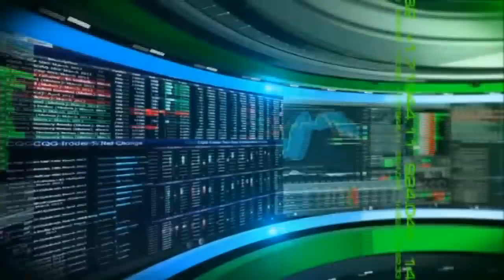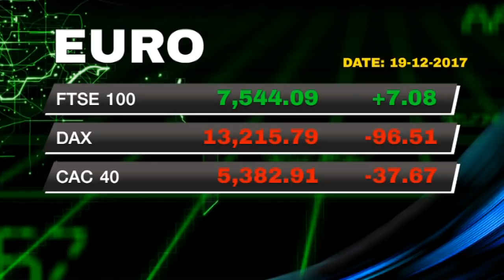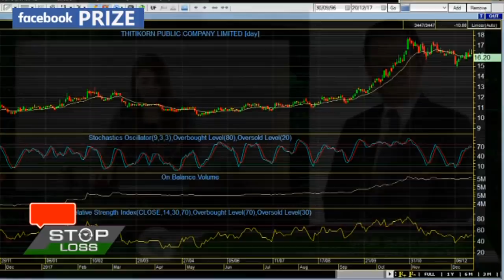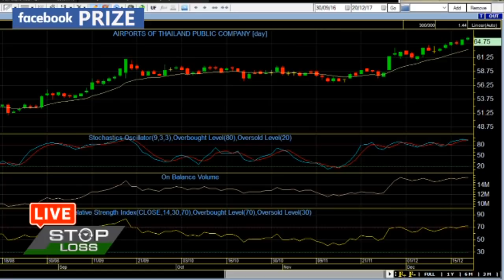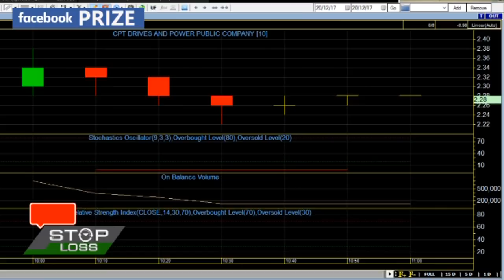20 12 60 stop loss live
ตลาดหุ้นไทยเวลาขึ้นก็ขึ้นไม่รอใคร ทะลุไฮเดิมเรียบร้อย และกำลังทะยานต่อไปข้างหน้า จะไปถึงไหน ติดตามกับพี่นิพนธ์ สุวรรณประสิทธิ์ บล.ไอร่า